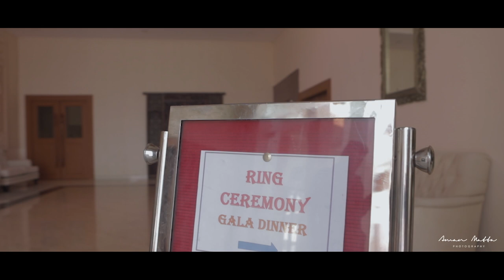Roshni & Jayendra | Ring Ceremony |Cinematic Highlight| Aman matta photography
D.O.P - Aman Matta Photography { A Complete Photography Production }

Book Your Day - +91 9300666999